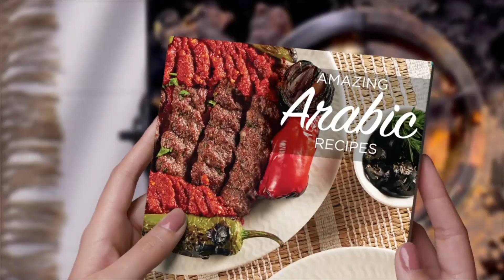دجاج سويت أند ساور| الشيف شربيني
طريقة عمل دجاج سويت أند ساور مع الشيف شربيني في الشيف